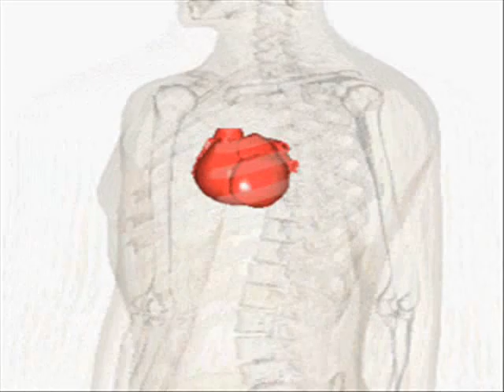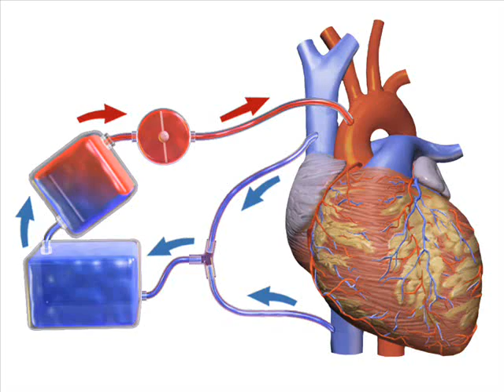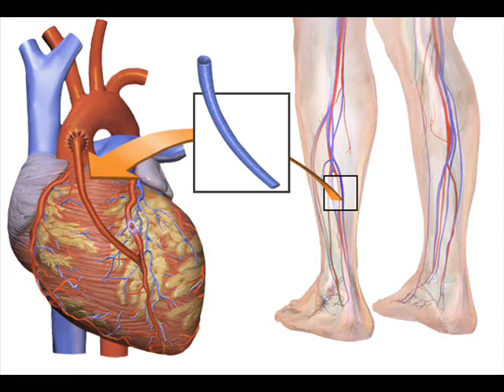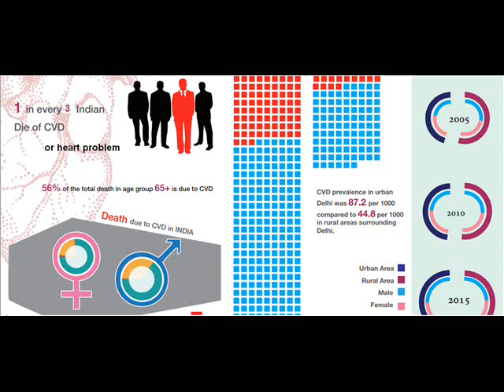How to Return from the Hospital Alive (In English)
Only by changing life-style regarding eating and living, we can return from hospital alive.Otherwise, doctor can save us. Today, I educate you what should you eat for better health and say good bye your doctor.